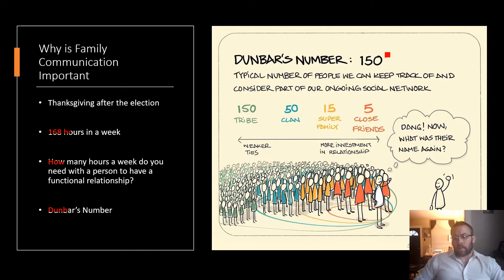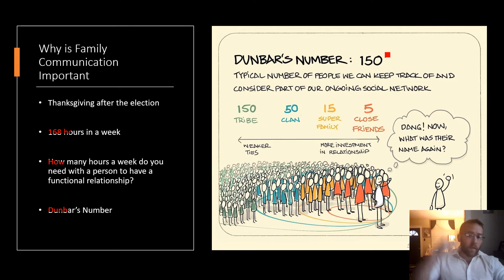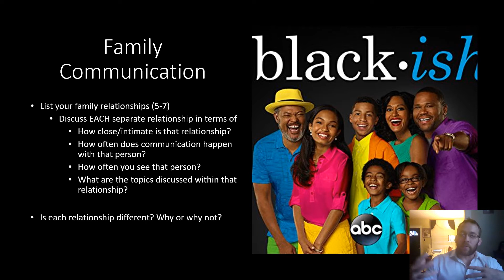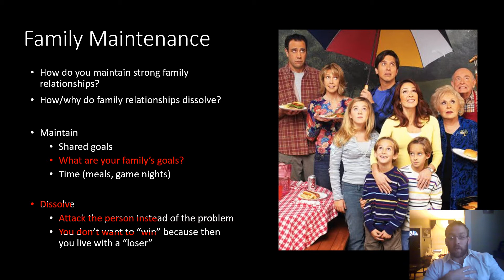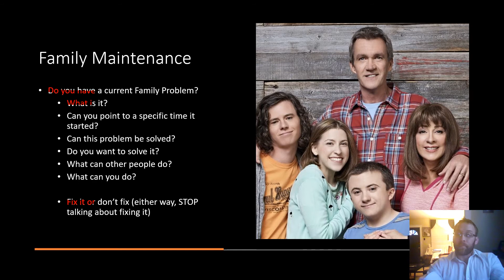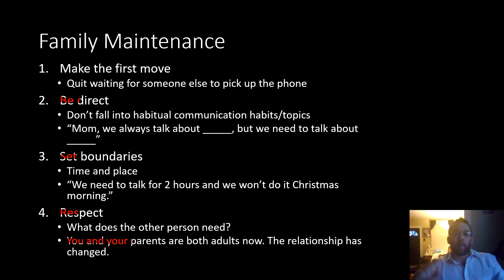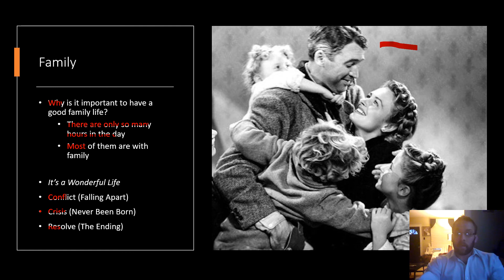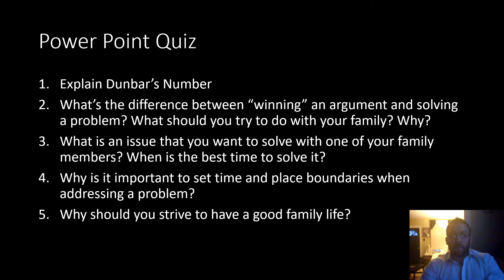Family Communication, CAS 203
Your family is a LIFELONG relationship. Put effort in to it.

Clips from "It's a Wonderful Life"

Conflict

Crisis

Resolve